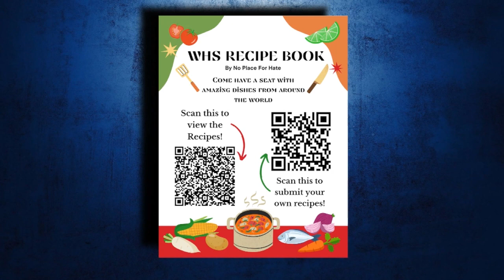Morning Show 2-8-24